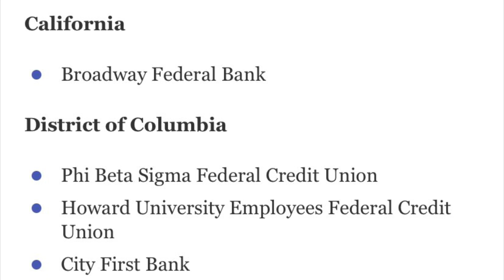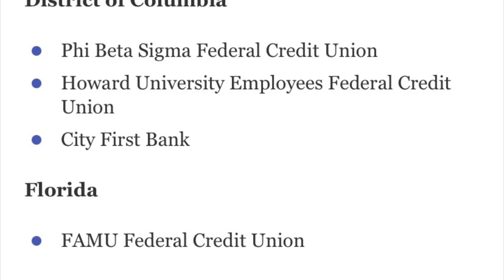All the black owned banks in the U.S